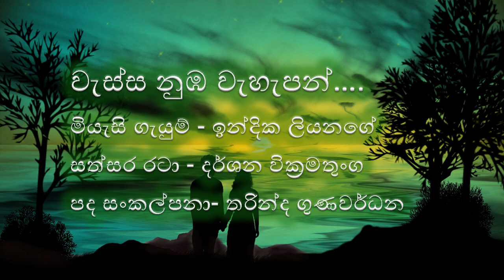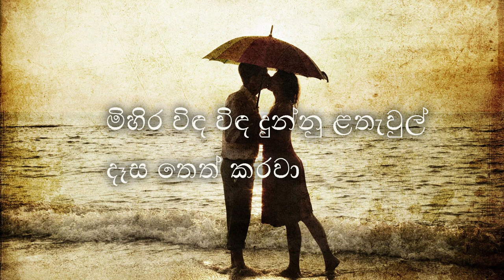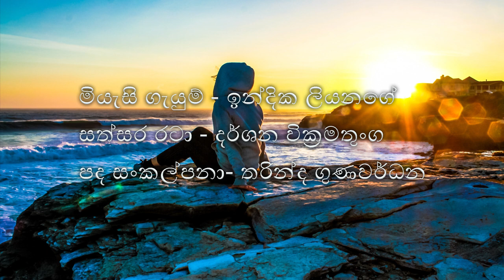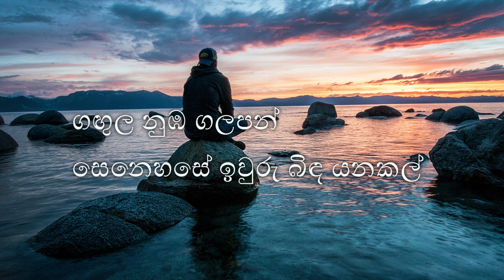Waasa numba wehapan | Indika Liyanage | වැස්ස නුඹ වැහැපන් | darshana wickramatunga new songs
වැස්ස නුඹ වැහපන් මගේ හිත හේදිලා යනකල්
සුළග නුඹ හමපන් මගේ නෙතු වියළිලා යනකල්
ගගුල නුඹ ගලපන් සෙනෙහසේ ඉව්රු බිඳ යනකල්
සොදුර නුඹ මගෙ නම් ආදරේ නොදෙනු ඇයි සැනැසුම්

සදට අහසට රැයට පෙම් බැඳී කවි සිතම හඩවා
පිපුණු අරවින්දය ක් මත ආදරේ රස සඟවා
මිහිර විඳ විඳ දුන්නු ලතැවූල් දෑස තෙත් කරවා
කියන්නෙ මි කොඳුරා .

මලෙක මල්පෙති සිනිදු වුව කටු අතර විස රදවා
සිනිදු සුසිනිදු  මිහිරි වෙණ මත ස්වප්න ස්වර බිඳවා
සොරා ගෙන ගිය මල් සුවද නිති ළයම ගොළු  කරවා
විඳින්නෙ මි සැමදා .

"WESSA NUMBA WAHAPAN"

Artist : Indika Liyanage
Lyrics : Tharinda Gunawardena
@ Sage StudioZ

රූප රචනය - ධම්මික අධිකාරී Flashed Photography Canberra

Orchestra :
Lead Guitar : Mahinda Bandara
Bass Guitar : Sangeeth Wickramasinghe
Rythm Guitar : Buddhika Perera
Drums : Niresh Perera
Percussions : Dhananjaya Somasiri / Priyakumudu Medawaththa
Key Boards : Tharindu Jayathilake / Pahan Sandeepa
Flute : Janaka Bogoda
Violins : Sanath Sathischandra/ Rukshan Gnawardhana / Madushanka
Rathnayaka